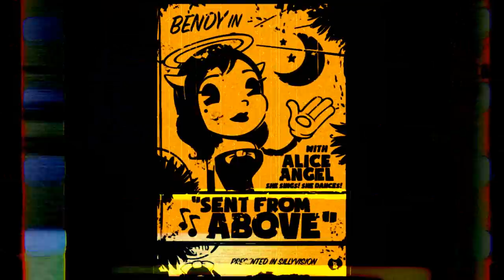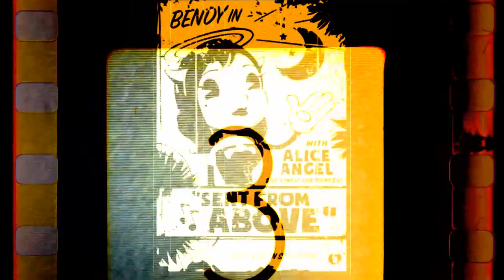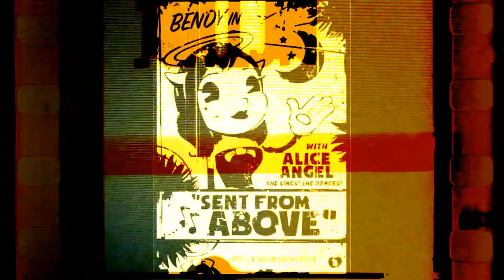Bendy & the Ink Machine :: Hidden Lore (She's Quite a Gal!)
With the release of Bendy and the Ink Machine Chapter 3 and of course Alice Angel, we had to  make a new hidden lore! This Creepy Pasta Horror drama goes a bit deeper  before the ink machine and the a few sacarafices that needed to be made for our Angel.
Written by Mrcreepypasta CreepyRaven and TheRightHandOfDoom

Audio Mastering and Editing:
HellzHobo